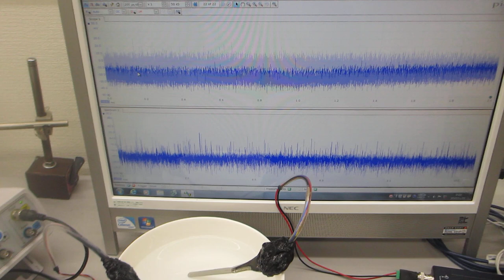超音波の音圧測定解析システム「超音波テスターＮＡ」